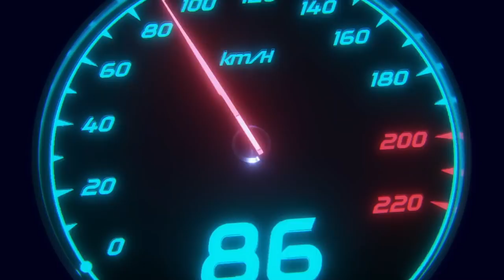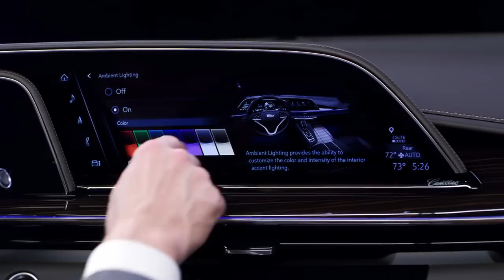2021 Cadillac Escalade Quick Look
2021 Cadillac Escalade Quick Look

CUE THE PAPARAZZI
The next generation 2021 Escalade is the next level of luxury. Innovative new technologies combined with extraordinary design create a bold new look that will always have you arriving in style.

The 2021 Escalade showcases the industry’s first curved OLED screen with more than 38" of total diagonal display. This one-of-a-kind customizable display has twice the pixel density of a 4K TV.

GO HANDS-FREE WITH SUPER CRUISE™
The future of driving has arrived. The 2021 Escalade features available Super Cruise, the first true hands-free driving-assistance feature for compatible highways. Super Cruise on Escalade offers several new enhancements, including lane change on demand functionality.

THE HIGHEST IN HIGH-FIDELITY
New to the automotive industry and exclusive to Cadillac, AKG audio technology brings professional studio sound to the Escalade. The available AKG Studio Reference sound system provides 36 speakers throughout the cabin at different height levels and locations for an immersive 360-degree listening experience.

THE ARTISTRY IS IN THE DETAILS
The Escalade takes a not-so-ordinary approach with finely tailored interior design. Choose from eight luxurious combinations of interior trim options and four unique seat insert designs with varied perforation patterns and stitching.

Available Late 2020

Video and photo attribution: Cadillac.com

Have a New or Classic vehicle you'd like us to review?